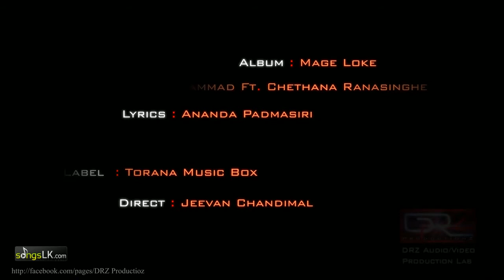Adare Kusuman - Gul Muhammad ft Chethana Video Trailer [HD] From SongsLK.Com